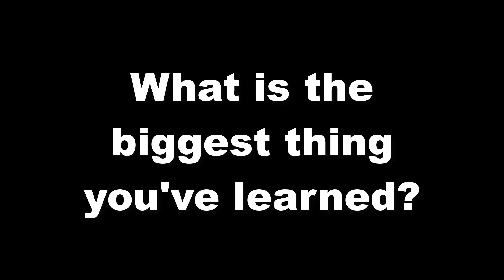Why systems engineers would make the best teachers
If you are struggling with a math question and need some help, try heading to my ... You simply share a photo of the question you are struggling with, I record a video of me working out a solution, and then I send you a link to the video. It is 100% free and easy to use, so why not give it a try the next time you are stuck.